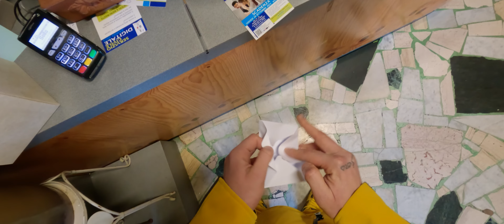Oliver - Tu no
Oliver - Tu no (Prod. Raiworld & SIC)

Diretto da Giuseppe Saracino